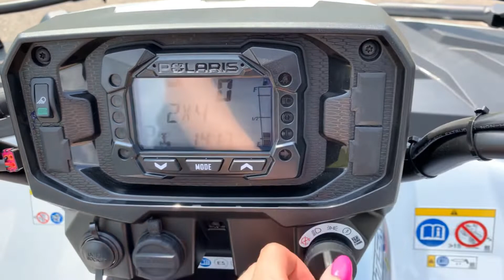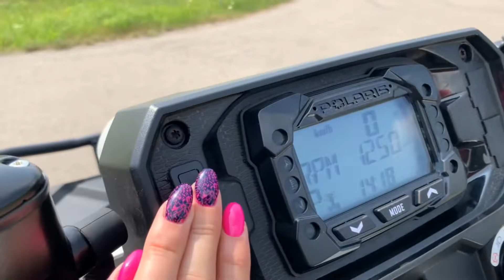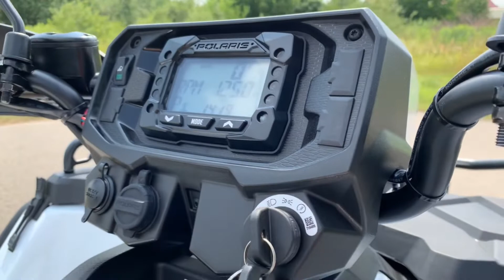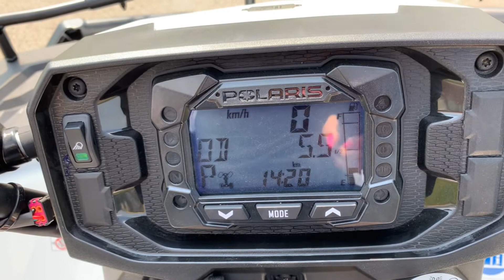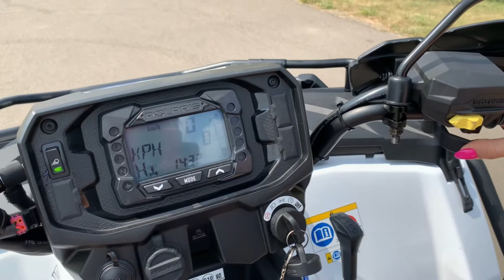Sportsman 570 EPS model 2021 z pakietem komfort + l polarislublin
✅POLARIS SPORTSMAN 570 EPS 2021
cena - 39 999* zł brutto
*cena pojazdu na dzień 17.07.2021

„ PAKIET KOMFORT + ” cena: 5 999* zł brutto
*cena pakietu na dzień 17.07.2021
-CARGO BOX 80 L
-OSŁONY DŁONI
-ORUROWANIE BOCZNE (KOMPLET)
-ORUROWANIE TYLNEGO BAGAŻNIKA
-ZDERZAK TYŁ
-ZDERZAK PRZÓD

WYCIĄGARKA POLARIS 2500 LBS
została zamontowana dodatkowo
cena: 2 390* zł brutto
*cena wyciągarki na dzień 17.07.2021

✅Homologacja T3b - 2 osoby
✅Pełne odliczenie VAT
✅Możliwość kredytowania

☑️Kupując Quada możesz skorzystać z fabrycznego leasing Polaris FInance i firma Idea Getin Leasing

✅POLARIS FINANCE to program brandowy Idea Getin Leasing i Polonia Cup.
Quady, o których tu mowa, proponujemy w dwóch korzystnych rozwiązaniach:

✳️KREDYT GNB (oferta dla konsumentów i firm):
• finansowanie nawet do 60 miesięcy na wszystkie nowe quady POLARIS,
• wpłata własna już od 25%,
• możliwość ubezpieczenia w ratach.

✳️LEASING (oferta dla firm):
• finansowanie do 84 miesięcy na wszystkie nowe quady POLARIS,
• wpłata własna już od 0%,
• szybki i zdalny proces zawierania umów,
• specjalne warunki ubezpieczenia rocznego lub wieloletniego w ratach,
(indywidualna wycena składki zależna od przedmiotu ubezpieczenia),
• zabezpieczenie pokrycia straty finansowej GAP.

Skontaktuj się z nami:
👉 MOŻECIE NAS ZNALEŹĆ i ŚLEDZIĆ NA BIEŻĄCO 😃

Polaris Sportsman został zaprojektowany by być jedną z najbardziej uniwersalnych maszyn na świecie, Polaris Sportsman 570 EPS, pomoże Ci wykonać pracę i oszczędzi czas, który wykorzystasz do zabawy w terenie w sposób, który tylko Polaris zna najlepiej. Legendarny Sportsman 570 w wersji EPS w najnowszej odsłonie na 2021 rok, to sprawdzona i niezawodna maszyna. Dzięki Elektronicznemu Wspomaganiu Kierownicy (EPS) z łatwością poradzisz sobie w każdym terenie. Od poprzednika wyróżnia ją zupełnie nowy design, przednie oraz tylne światła LED oraz wiele więcej. Nowy akumulator, umiejscowiony pod maską zapewnia łatwy dostęp do ładowania. 25’’ opony zostały wzmocnione do 6 warstwowej konstrukcji. Tylni bagażnik został zmodyfikowany razem z uchwytami aby jazda we dwoje była jeszcze bardziej komfortowa. Łączna ładowność bagażników to 123 kg. Najbardziej zintegrowany schowek wśród pojazdów ATV to 24 litry pojemności które pozwalają schować mnóstwo sprzętu i nadal mieć do niego dostęp, nawet z przedmiotami przyczepionymi do pokrywy. Wygodne i praktyczne zawieszenie oraz napęd na wszystkie 4 koła pozwolą Ci dotrzeć w najbardziej niedostępne miejsca.